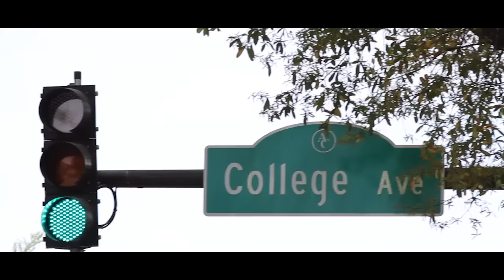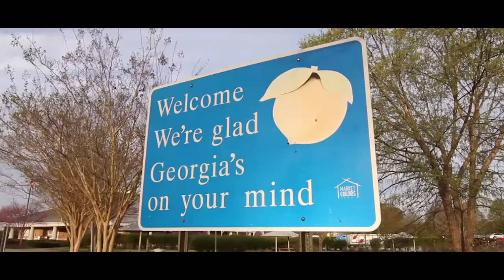Jon Langston - She's So Georgia [Official Music Video]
Official Music Video for "She's So Georgia"
Written by Jon Langston and Jordan Rager

Produced by Mountain House Media

Edited by Aaron Conner.

Cinematography by Aaron Conner, Zach Drechsler, Dillon Mangum, and Will Phillips.

Special Thanks to:

General Beauregards of Athens
UGA Football
Town of Athens